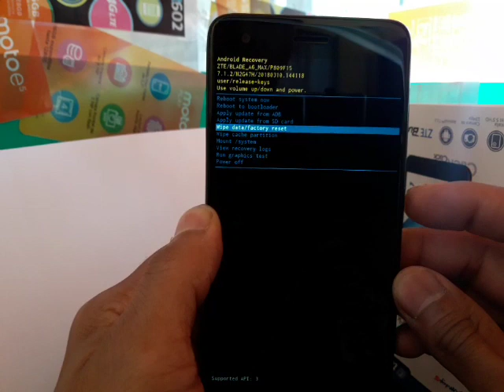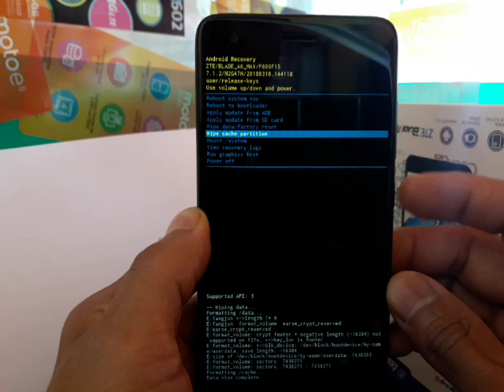BORRAR ZTE BLADE A6 MAX A CONFIGURACION DE FABRICA